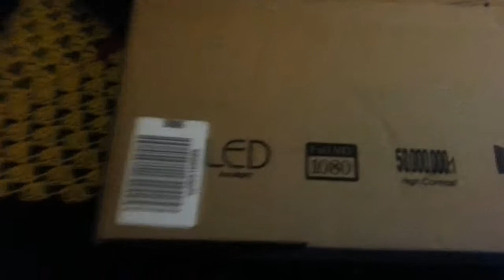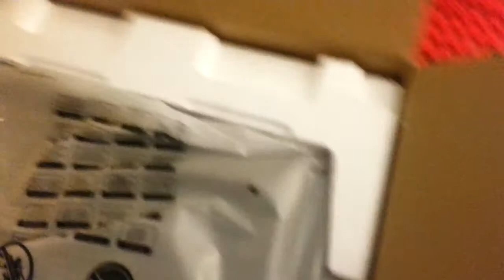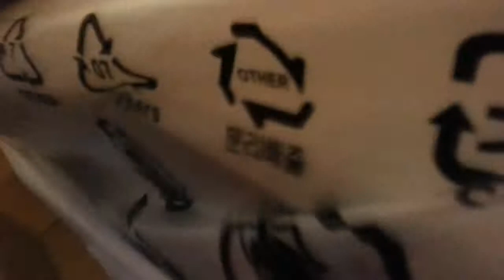ASUS Gaming Monitor Unboxing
I did a like of searching and reviewing. Looking at the different types of monitors and seeing if a gaming monitor would really make a big difference or not. Weighed the options and to see what was the better monitor. It came down to the ASUS and the BENQ. The ASUS was on sale so I went with that one. $50+ cheaper so hey better deal and both were used at MLG competitions.

Check out the videos to come.

Check me out on Instagram: @falconxmk
Add me to your circle on Google+